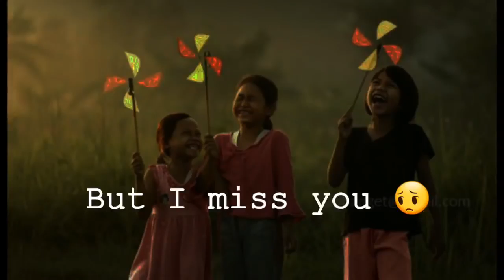Dear Best Friend.